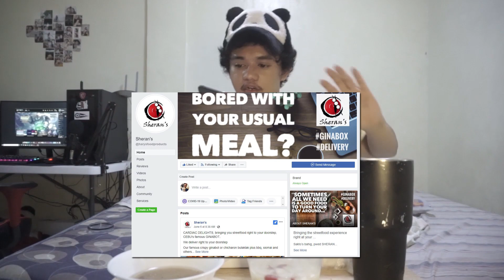Pungko-Pungko Mukbang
Nag binisaya nako kay sakit kaayo akong luas gakaon HAHAHAHAH wa sa tay tagalog ha hahahah

If you guys want to order PUNGKO PUNGKO SET, visit their page at

For faster transaction, contact them at